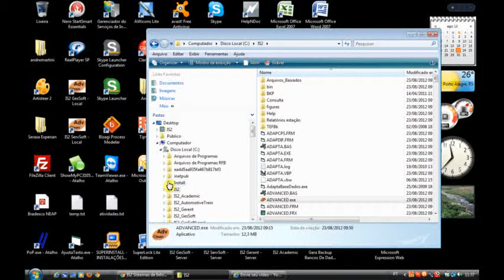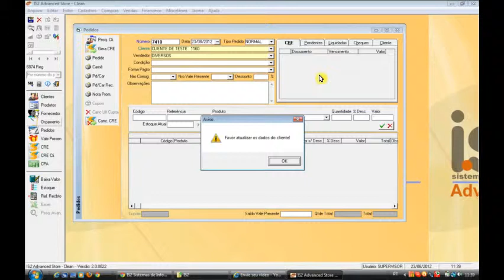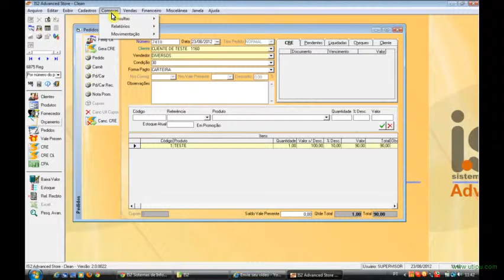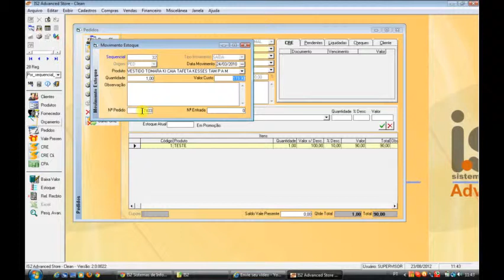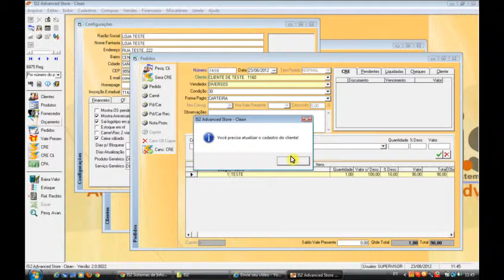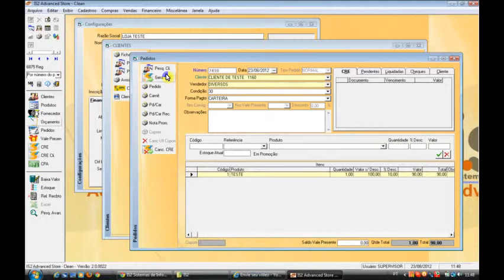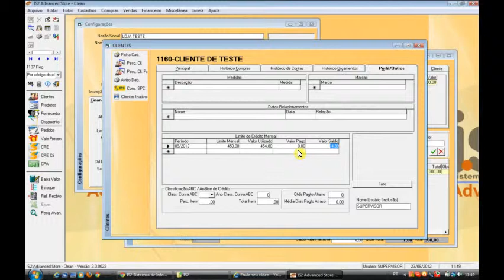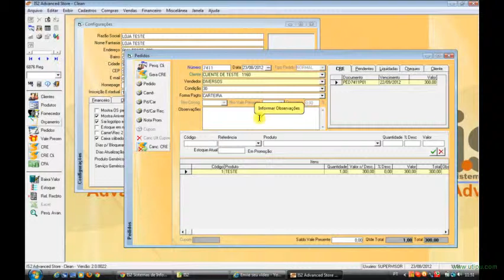Tela de Pedido de Venda (PDV) | Software Loja de Roupas e Varejo IS2 Store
Vídeoaula sobre a tela de Pedido de Venda (PDV) do Software IS2 Store, software pdv para varejo.

O IS2 Store é um sistema (software) de gestão específico para empresas do setor do comércio, como por exemplo software para lojas de roupa, sistema para lojas de calçados, progrma para confecções, software para óticas, software para comércio, programa de automação comercial para loja de roupas, software de automação comercial, sistema para gestão de loja de roupas, programa para loja de roupas, software para gerenciamento de loja de roupas, programa para bazar, sistema para livrarias, software para loja de bijuterias, software para loja de cosméticos, programa para agropecuária. Seu objetivo é organizar, centralizar e facilitar o acesso às informações dos diversos setores de uma empresa.

Com o software IS2 Store você terá o controle de sua loja em suas mãos com muita agilidade e precisão. É um software completo e indispensável para a gestão da empresa. É a ferramenta mais importante da sua empresa.

✔Aprenda a importar lindas roupas para bebê, mais barato que liquidação
✔Aprenda a Comprar Em Lojas Virtuais Dos EUA E Economize Muito